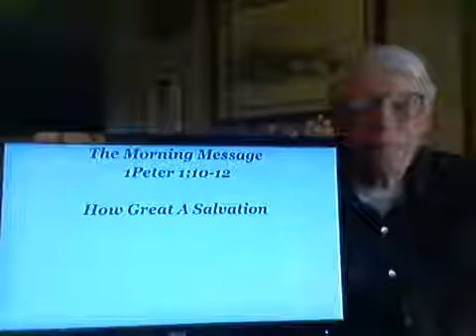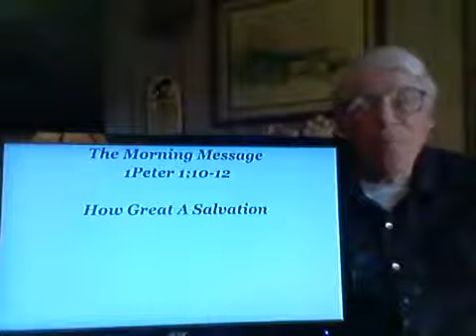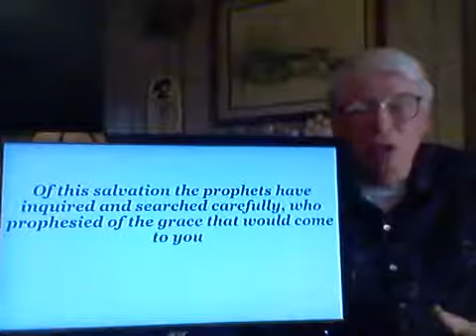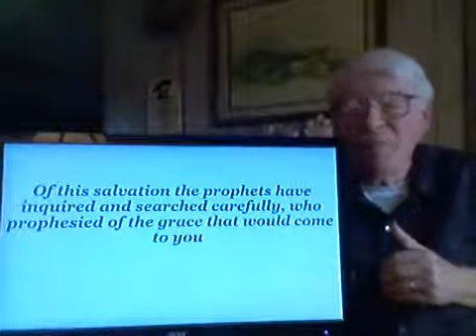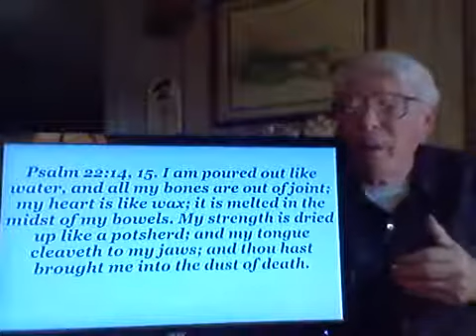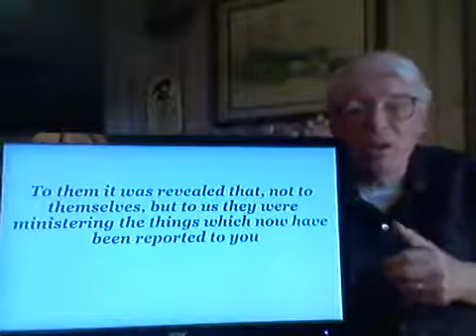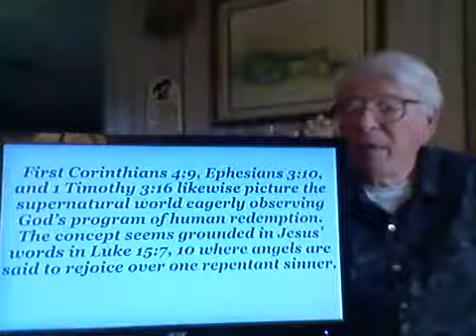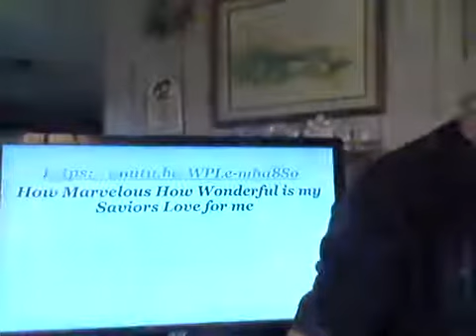How Wonderful Our Salvation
Sermon from 1 Peter 1:10-12 March 29th 2020